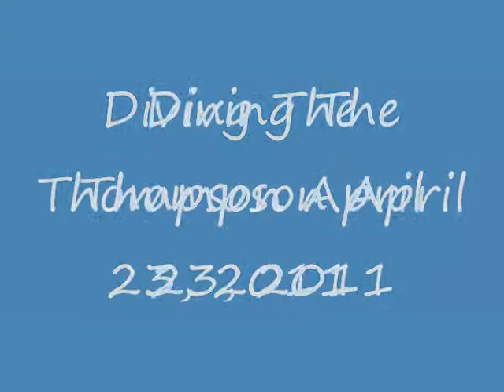RJ Thompson 2